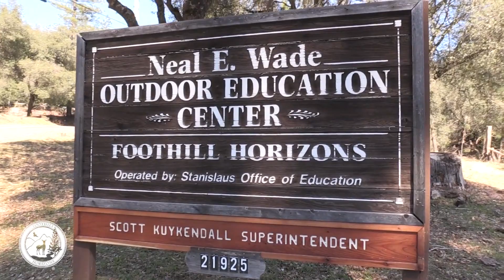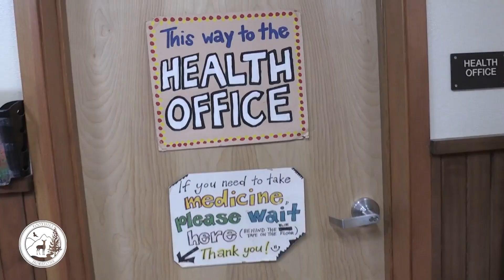Foothill Horizons Family Video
Learn about what your child's experience at Foothill Horizons will be like.  See the dorms, health office, dining hall and more.